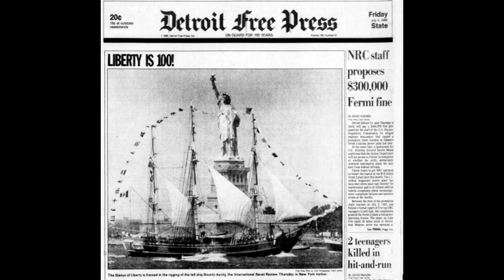The 23,000 ton holiday Coal Delivery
This is a short fun little video about why it's important to have someone on duty at the dock when a delivery is scheduled... even if it is the 4th of July holiday.